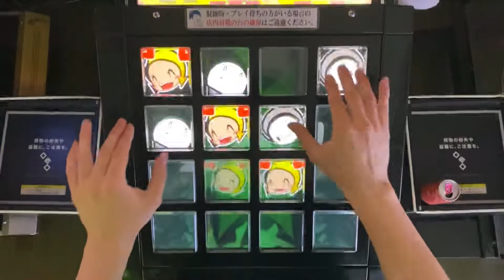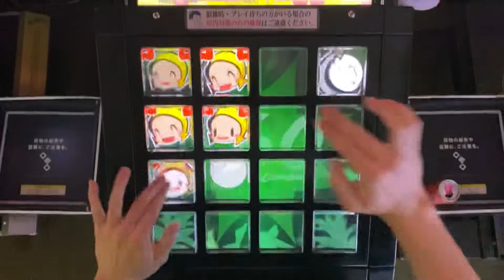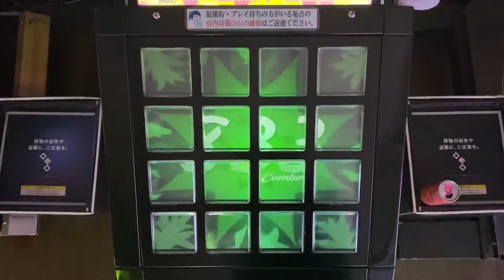【jubeat festo】ラブキラ☆スプラッシュ（EXT）EXC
Player:DORORO